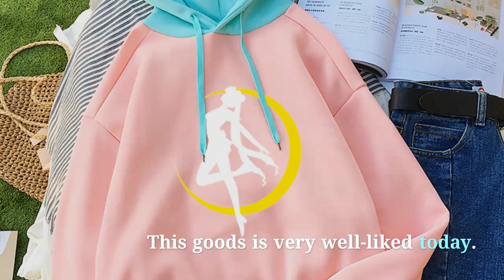Hoodies Women Casual Lady Fleece Sweatshirt Long Sleeve Loose Autumn Winter Harajuku Kawaii Cartoon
Top 5 Hoodies Women Casual Lady Fleece Sweatshirt Long Sleeve Loose Autumn Winter Harajuku Kawaii Cartoon Sailor Moon Cute Hooded. For Best Offer about this product and to purchase please